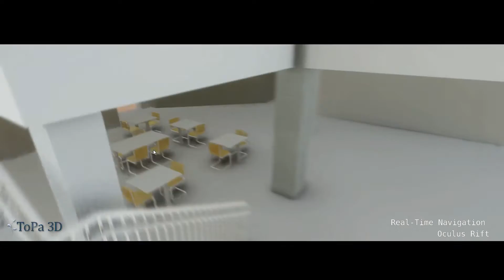Real Time Navigation Oculus Rift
Real-time navigation using Unity 3D. PSU Stott Center by Fortis Construction.